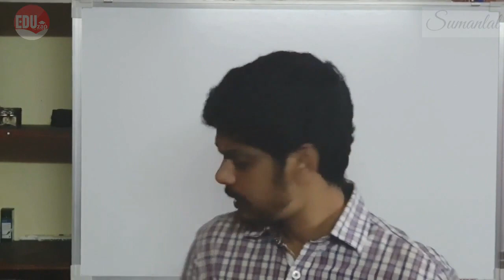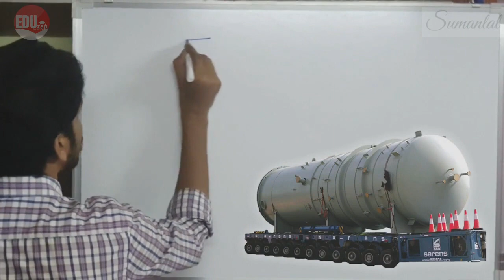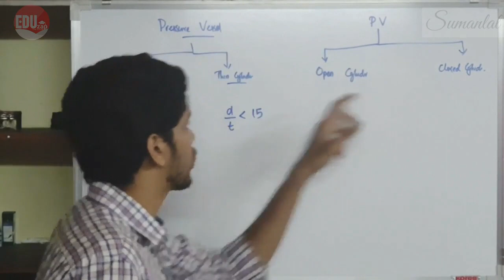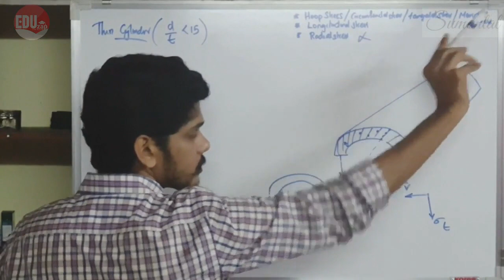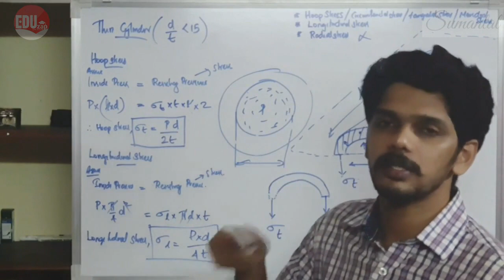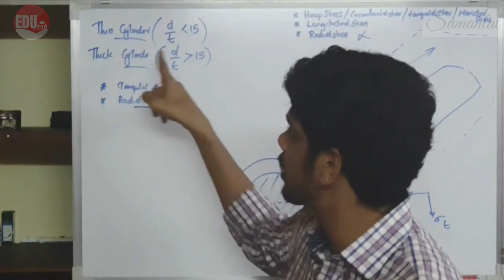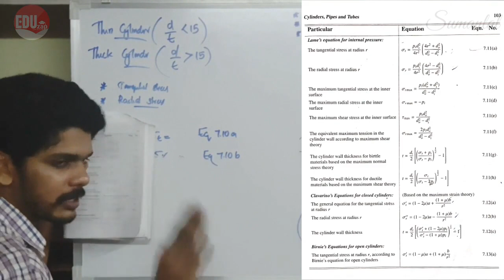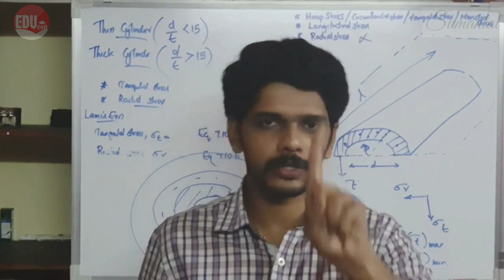Pressure Vessels: Introduction | ME402: DME-II | KTU | B.Tech | Semester 8 | module 6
Everything you need to know about Pressure Vessels. Basics of Pressure Vessels. Design Fundamentals in details. Thick Cylinder and Thin cylinder. Expected theory questions from Pressure Vessels. Circumferential stress , Hoop Stress , Radial stress in details. Design procedure for Pressure vessels. Introduction to Pressure Vessel design. Topic from module 6
ME402 Design of Machine Elements-II.